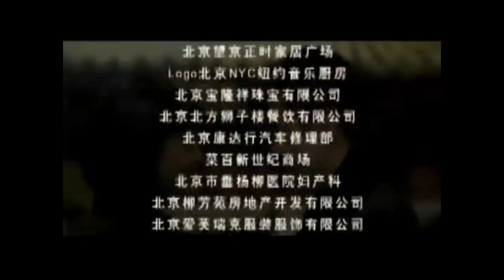电视剧 空镜子 07